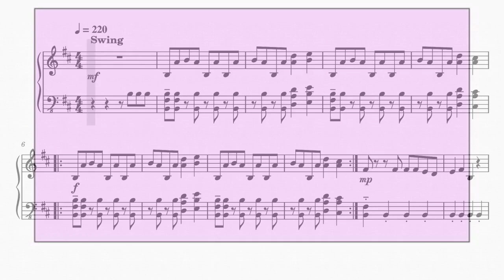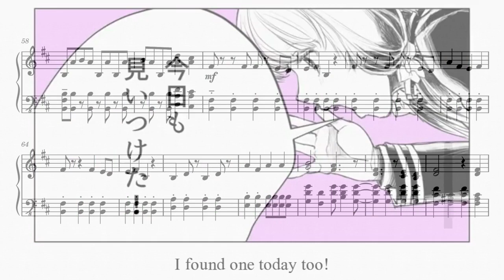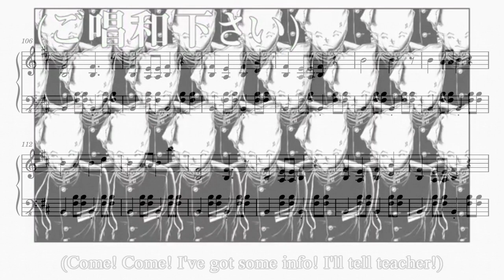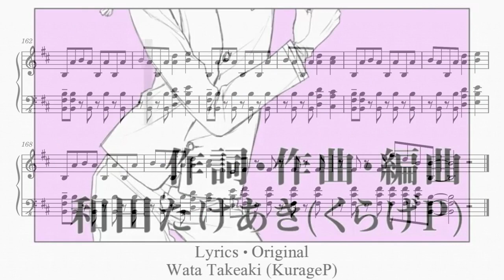Chururira Chururira Daddadda! (チュルリラ・チュルリラ・ダッダッダ！) Piano Arrangement and English Sub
Someone mentioned on my medley video they wanted a piano arrangement of this song when it first came out. This one is for you random user

Original Music/Lyrics: Wada Takeaki (Kurage-P)
Illust: Cherico
Arrangement: Wordhuntering (me)

I don't know why but I swore Neru was one of the people chanting. He is not. It's Karasuyasabou, Yono, and KurageP